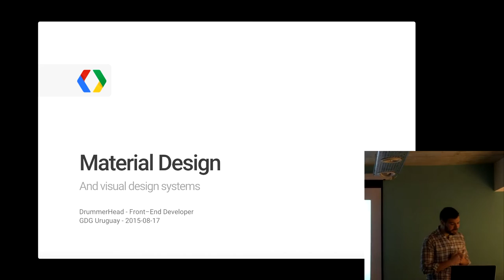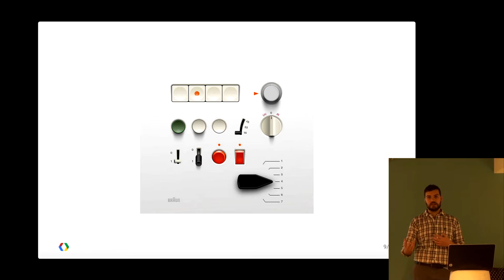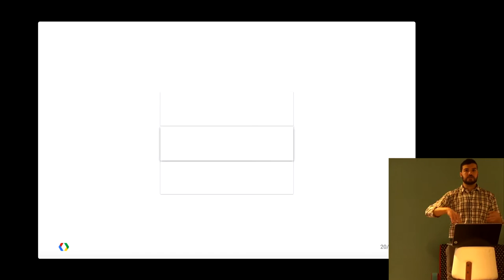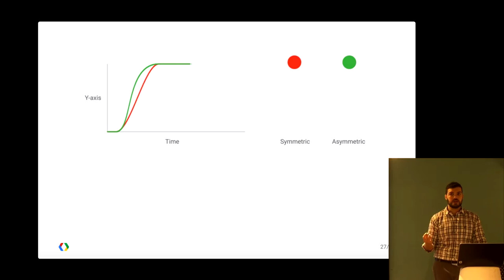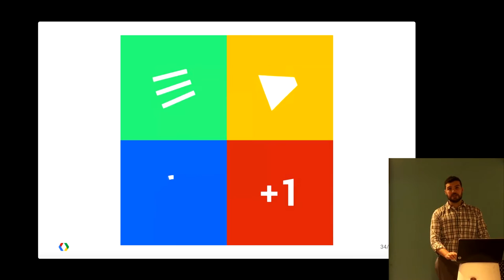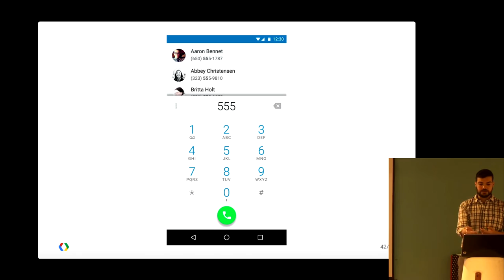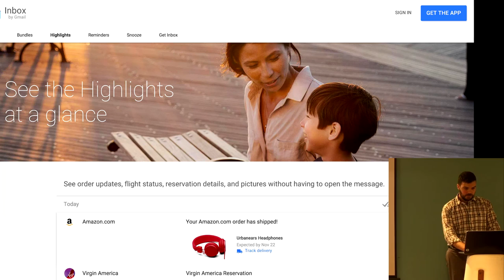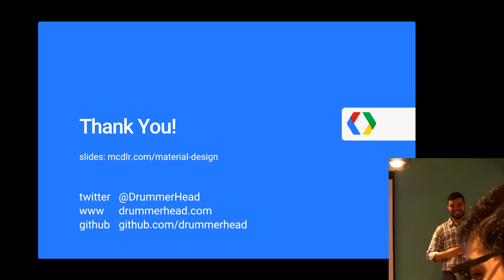Material Design introduction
Any questions? Ping me on twitter @DrummerHead